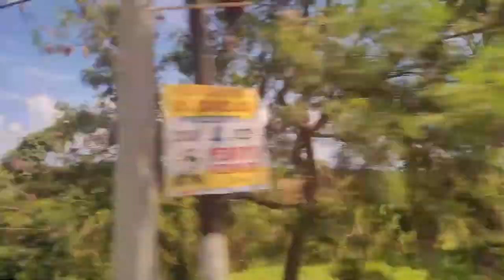🇩🇴 Caribe Tours - Bus Company in Dominican Republic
If you're looking to explore different cities/towns around the island of Dominican Republic and don't have a car, then Caribe Tours is a great choice for you.

Leave some comments and opinions.

Jon “The Tourist” Torres